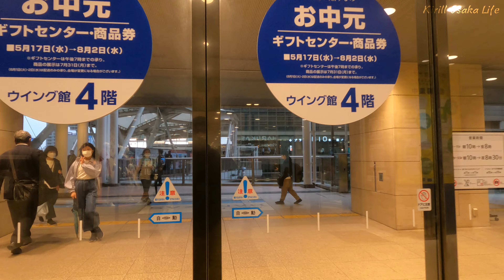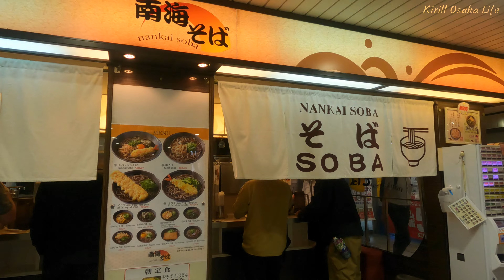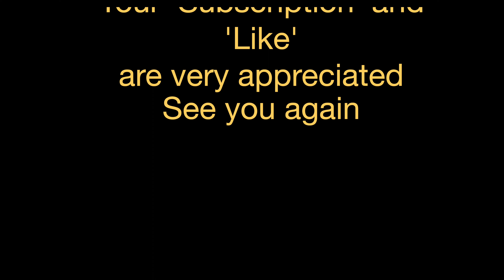[4K Binaural]大阪 天王寺駅散歩 |The Best Way to Experience Tennoji Station's Evening Walk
今日の動画は、2時間おきに天王寺駅周辺を散歩した動画です。 駅で買い物をした後、JR駅の正面口付近を歩いているところをビデオに撮りました。
  に向けて乗降客数や駅の雰囲気がどのように変化していくのかがわかります。
  一日の終わりには、多くの人が駅の出口近くで予約を取り、駅や近くの小道にある数多くのレストランの 1 つで夕食をとります。 とても楽しい散歩でした、時間を作ってよかったです！ 大阪に来て、いつもとは違う街を体験したいなら、ぜひ天王寺駅を訪れてみてください。
Today's video is a walk I took around Tennoji Station 2 hours apart. I went shopping at the station and then took a video of me walking near the main entrance of JR Station.
 You can see how the number of passengers and the atmosphere of the station change toward
 the end of the working day, many make an appointment near the station's exit and go to dinner at one of the many restaurants at the station and in the nearby lanes. It was a delightful walk and I'm happy I made the time to do it! If you're in Osaka and want to experience a different part of the city, I would definitely recommend checking out Tennoji Station!✋😀